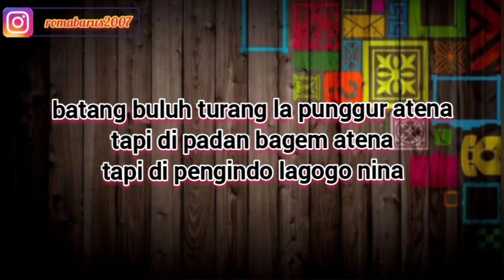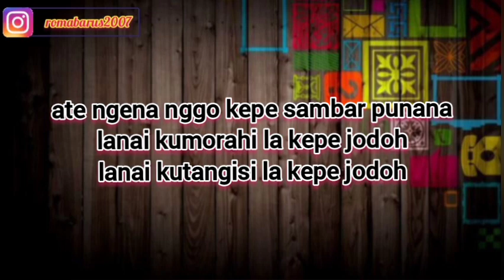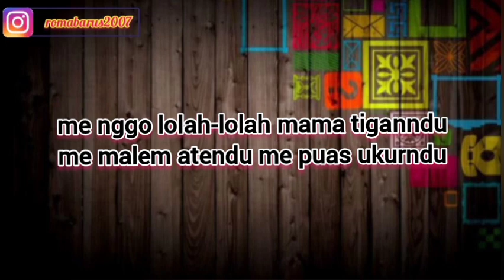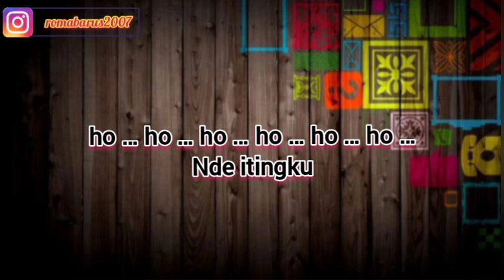LAKEPE JODOH | EFRY EJAYANI TARIGAN | KARAOKE LAGU KARO | NADA COWOK